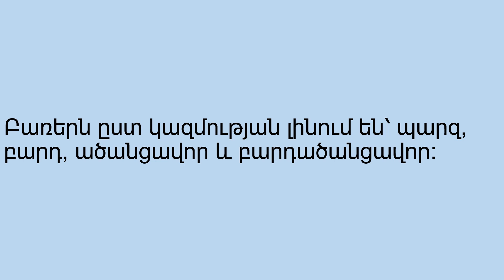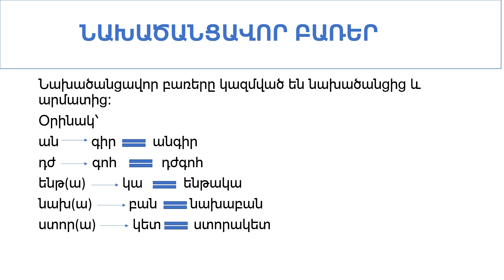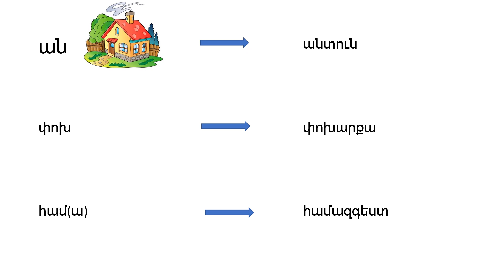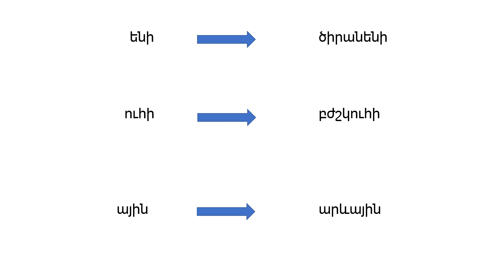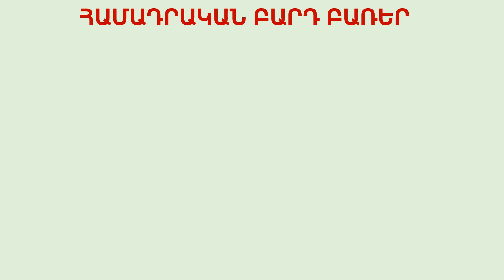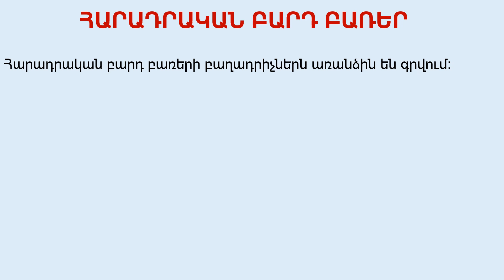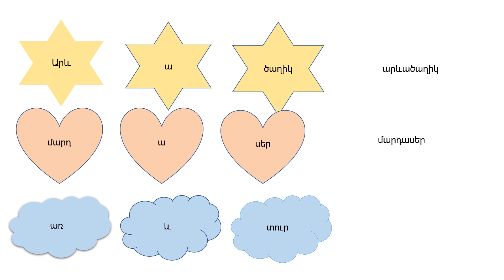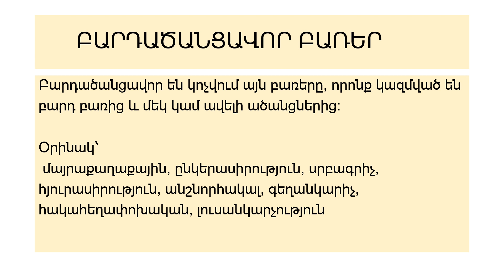ԲԱՌԵՐԻ ՏԵՍԱԿՆԵՐՆ ԸՍՏ ԿԱԶՄՈՒԹՅԱՆ